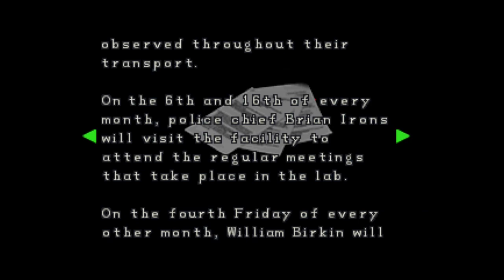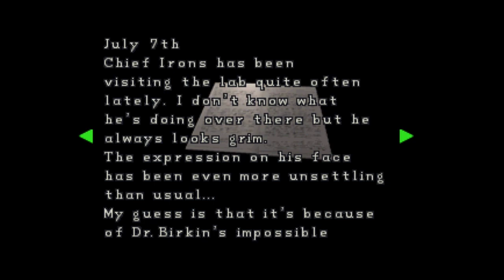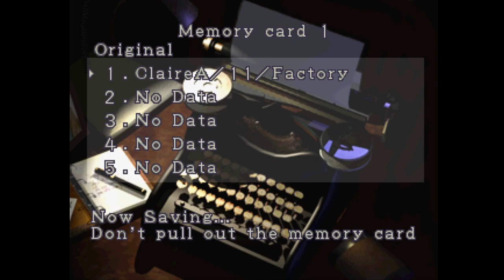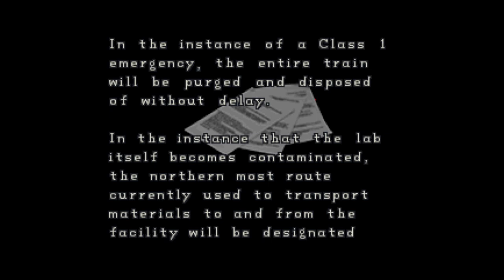Resident Evil 2 - Part 5 - Back on Top, Baby!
In this episode Ryan gets everything back on track, while Greg and Matt drool at each other, and look stupid.